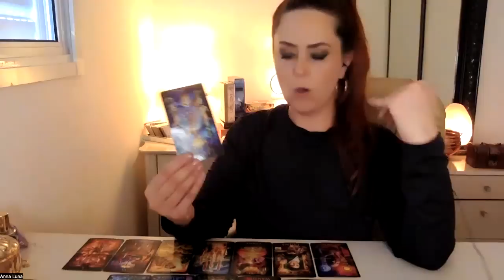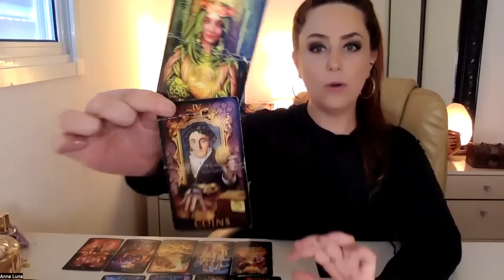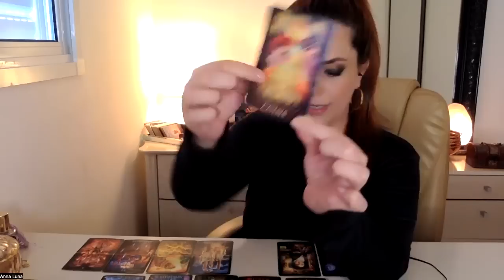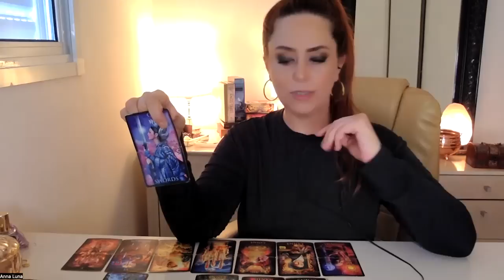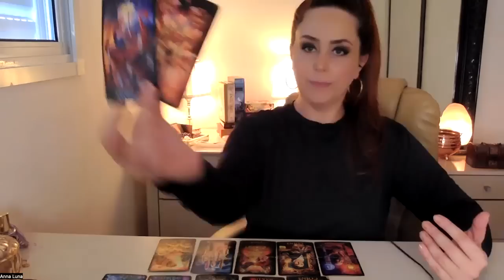SIGNO DE LEÃO | CHEGADA DE UMA PARCERIA DE "VALOR".